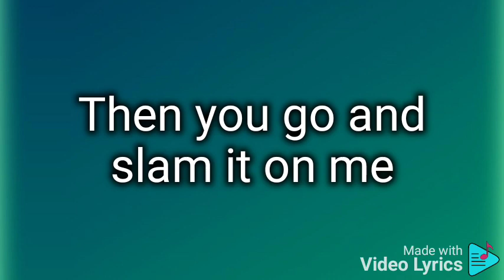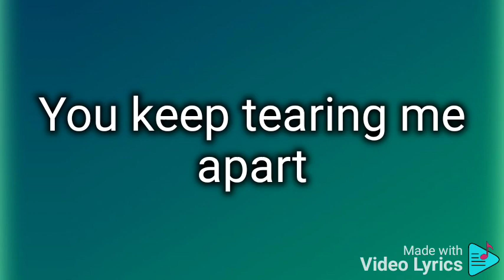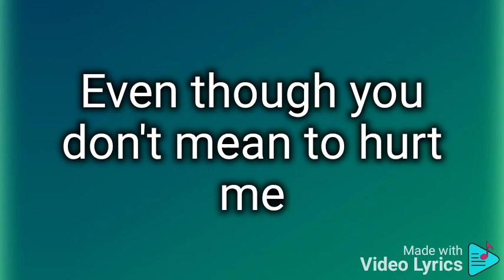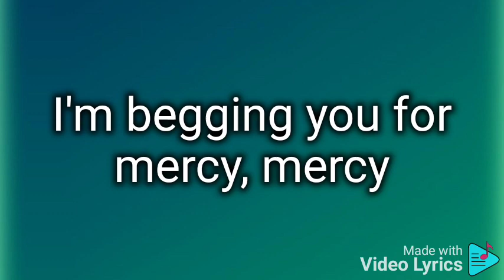Shawn Mendes - Mercy